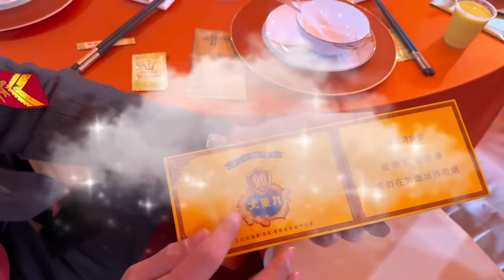随礼200福建泉州农村吃12000一桌的结婚大席还有飞天茅子XO可以喝